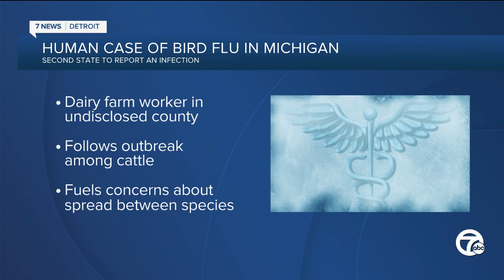Bird flu detected in Michigan farmworker, 2nd US case tied to dairy cows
A Michigan dairy worker has been diagnosed with bird flu — the second human case associated with an outbreak in U.S. dairy cows.